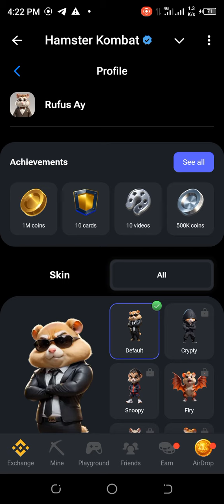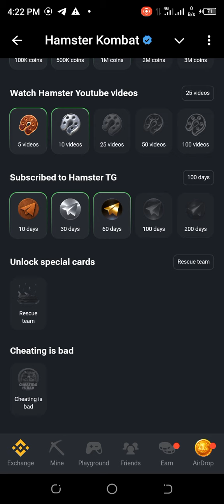HOW TO CHECK HAMSTER AIRDROP ELIGIBILITY